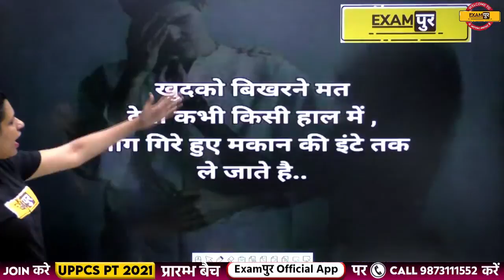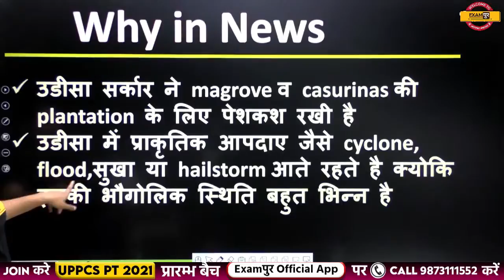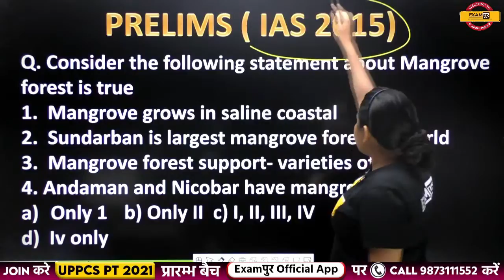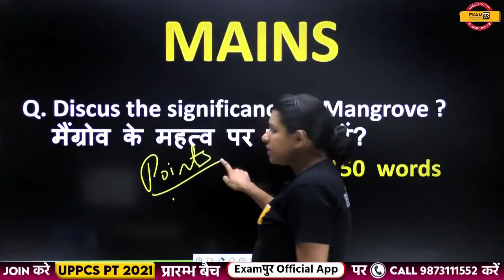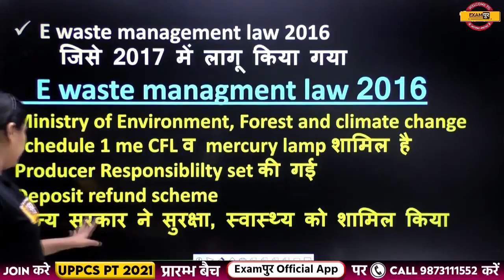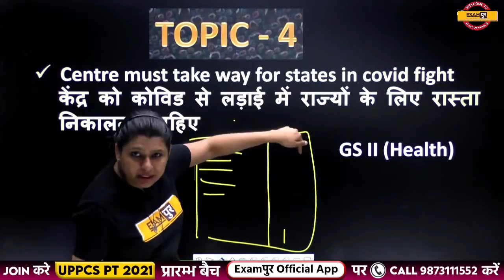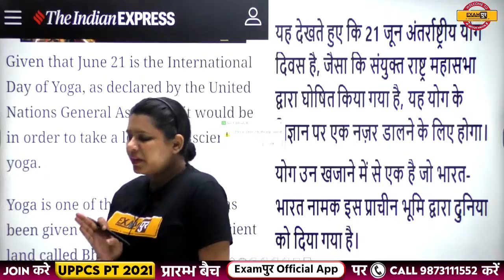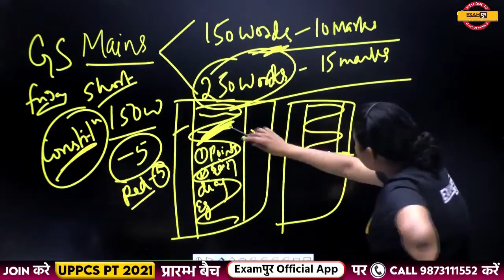UPSC/CSE/IAS EXAMS | The Hindu/Indian Express/PIB /RSTV Daily News Analysis| By Upasana Ma'am|21june